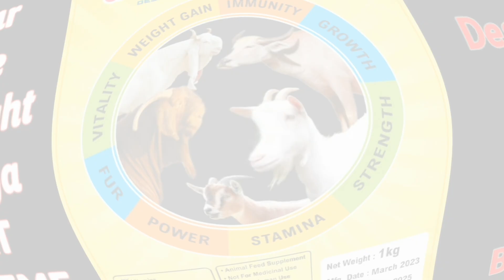Gulgule Goats Lajawaab Quarbani Ke Bakre | Short Size Heavyweight Khassi Goats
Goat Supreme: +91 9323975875